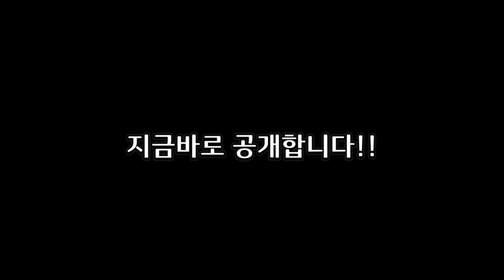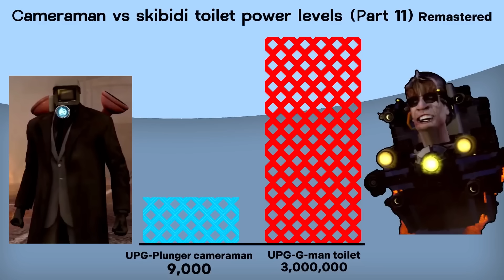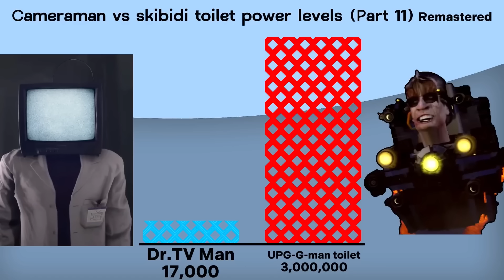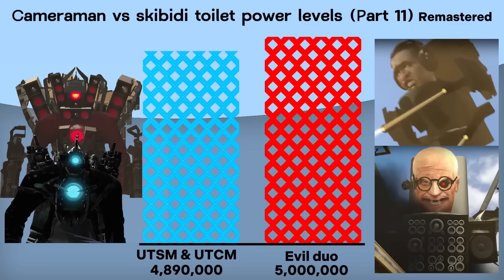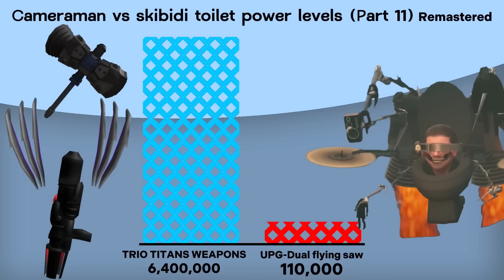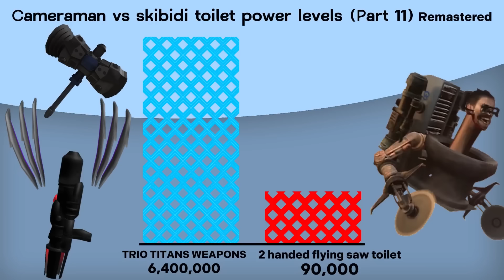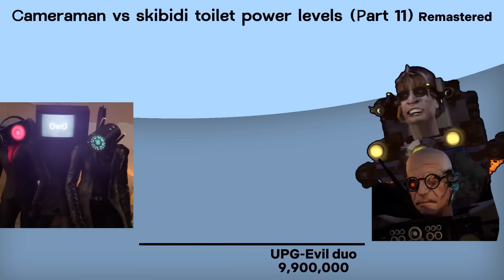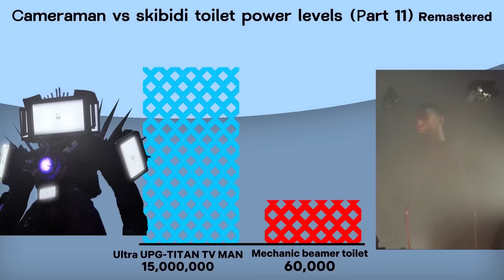꿀잼 전투력 비교!! 타이탄 팀 vs 박사 +쥐맨 팀!! 어느 팀의 파워와 전투력은 얼마일까? 1짱은 누구?? 애니메이션 상황극 [꿈토이 꿀잼 리액션]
2 재밌는 댓글을 달아봐
3 재밌는 일들이 생길거야~!!
앙 ~ 꿈토 띠~!!